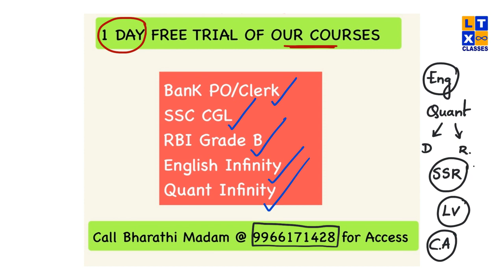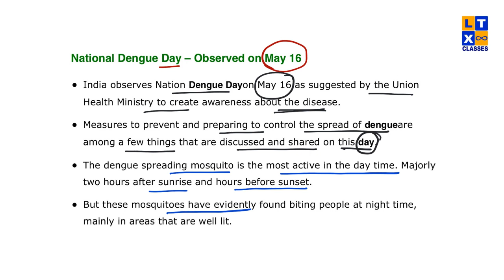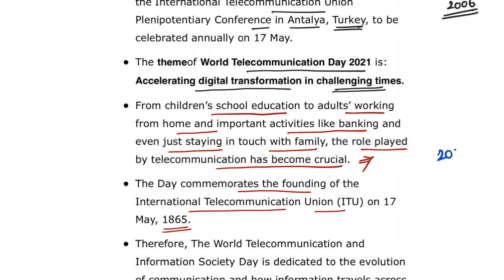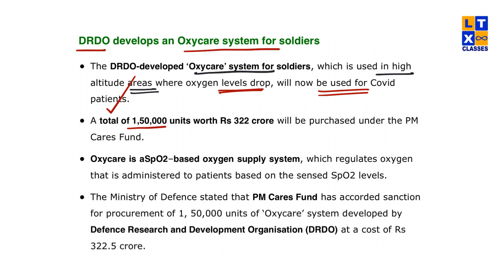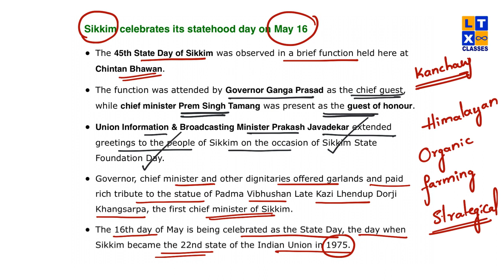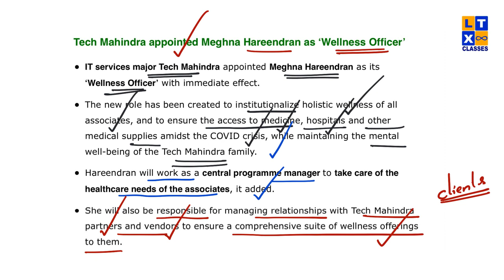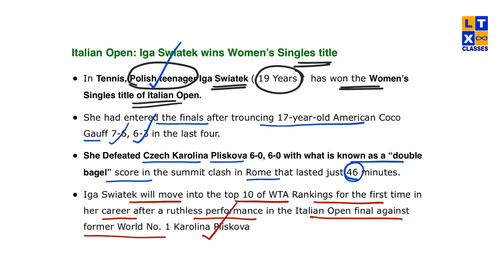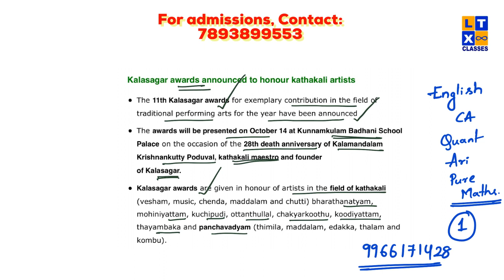Daily Current Affairs for Bank/SSC CA || 17 May 2021 || IBPS || By Sairam Sir